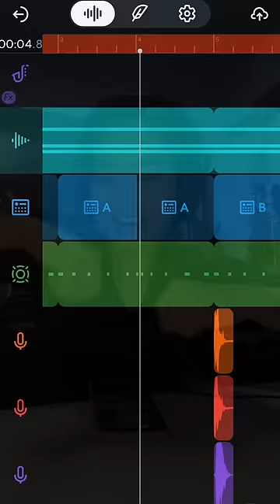Make 370+ instruments out of your voice! (Hint: it’s not beatbox) 😱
Transform your vocals into an instrumental MIDI recording with Voice-to-MIDI, the latest experimental feature to launch on Backstage Pass! With this AI vocal tool, you can quickly morph your voice into bass, trumpet, drums, or any of the 370+ Virtual Instruments found in our diverse library. Generate different instrumental variations in one tap, and layer them in your mix to create a beat quickly!

Learn more about Voice-to-MIDI, and give it a spin with a free 3-day Membership trial